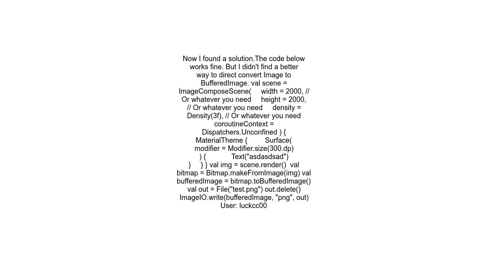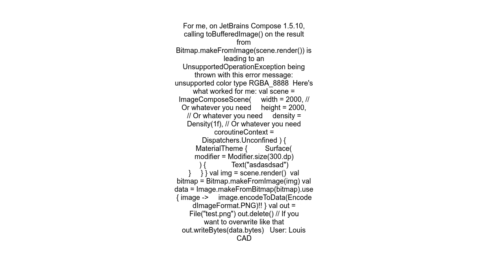How to renderor convert a composable to image in compose desktop